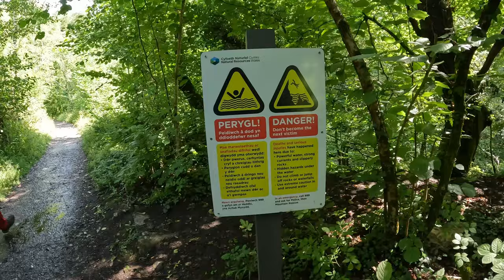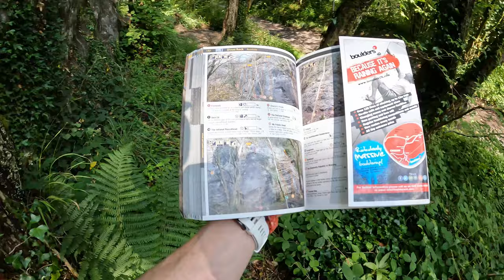I need a skive (vlog)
Running exams might not be as tough as taking them, but they still make for tough weeks. Time for a sneaky break for my body and mind.